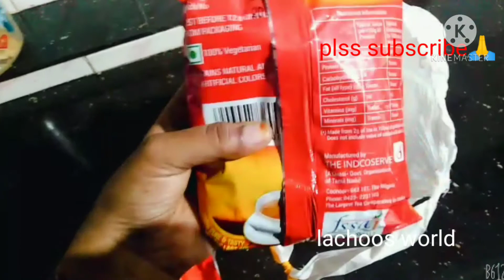ഡിസംബർ മാസത്തിലെ കിറ്റിൽ ന്തൊക്കെ സാധനം ഉണ്ടെന്ന് നോക്കിയാലോ